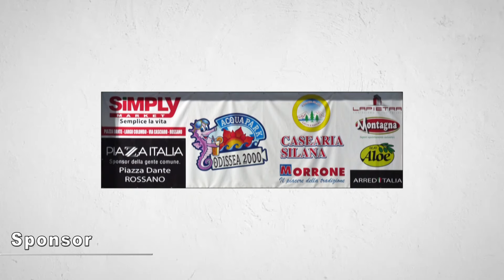Sintesi: Odissea 2000 - Farmacia Centrale Paola Campionato Serie B 2016/2017 Calcio A 5 rossano